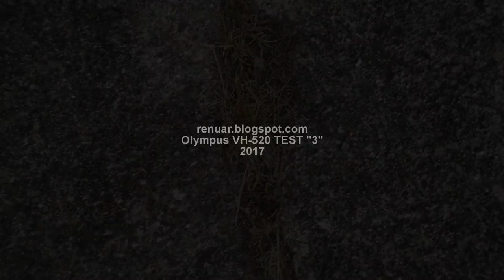Karosta - TEST "3"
Ceturtdaļgadsimta, ieilgusī,
Rudens vētra
29. maijā
... kas vēl nav beigusies

Olympus VH-520 TEST "3" - Foto - Video